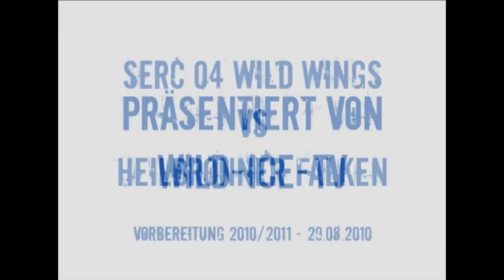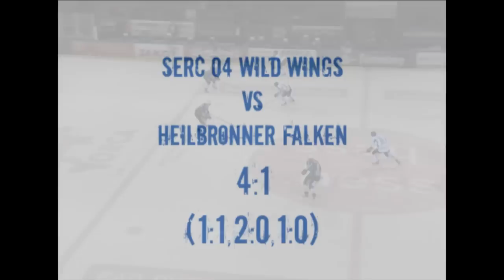SERC 04 Wild Wings vs. Heilbronner Falken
Am 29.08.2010 fand das erste Spiel der Saison (wenn auch nur Vorbereitung) auf heimischen Eis statt.